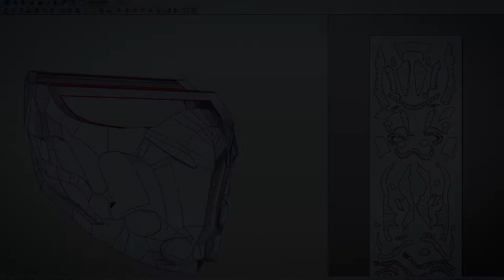How to make new Sub Zero mask from Mortal Kombat movie without 3d printer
Hi there! In this video im show you how i make a new Sub-Zero mask from Mortal Kombat movie. For this craft i use paper, epoxy resin EVA Foam and more. And there is no 3d Printer) To open pattern you can use Pepakura Viever or Pepakura Designer programs